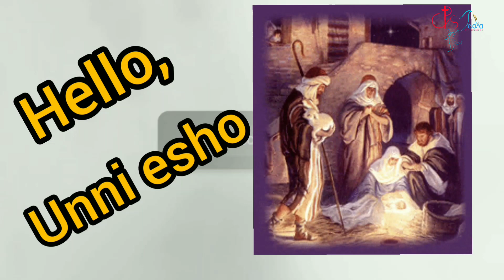Hello Unni esho/Serah Rose Ullas/ Christmas Special 🌲 Arama mozhical